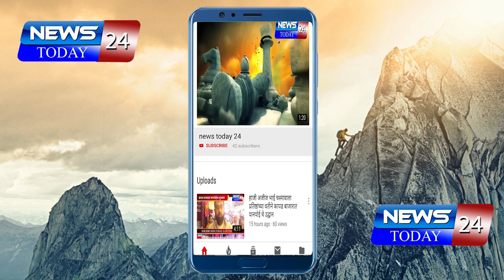उमेदवार राधाकृष्ण विखे पाटील यांनी बजावला आपल्या मतदानाचा हक्क